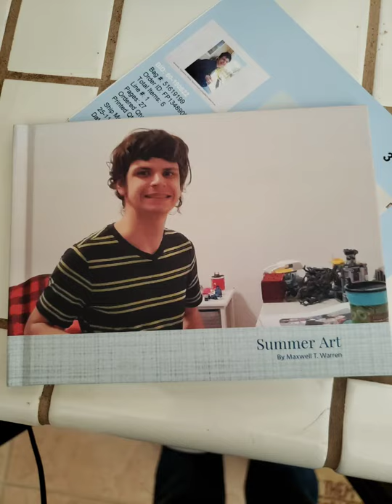Max's summer art book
We are happy his books finally came in.
25 pages of his art work
Hard cover matted finish

If you are interested message me.
We are asking for a donation of $25 to cover the cost of shipping and the envelope.
What ever is left over will go towards getting some kind of sticker maker machine.